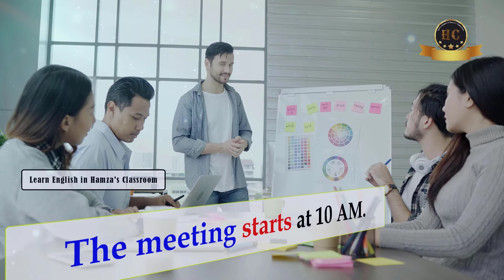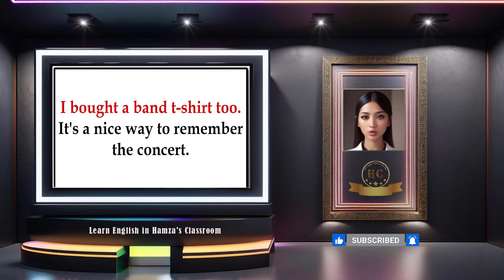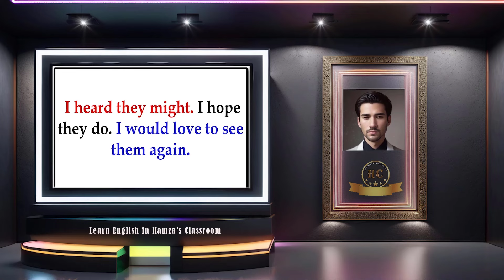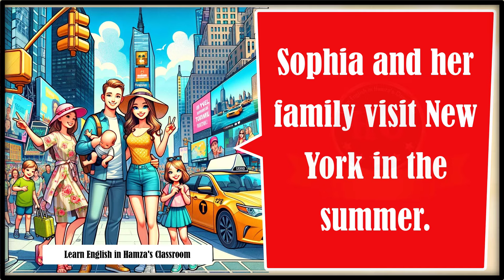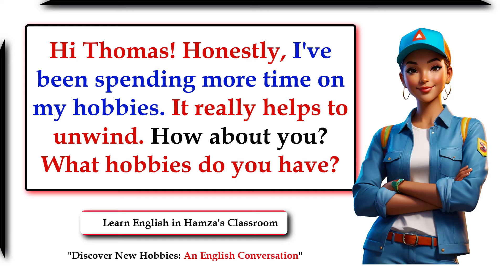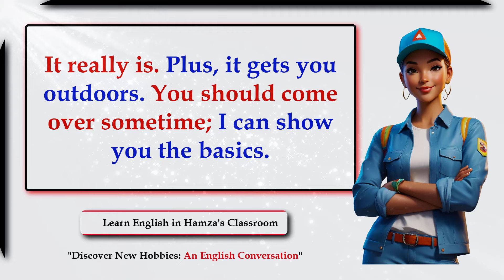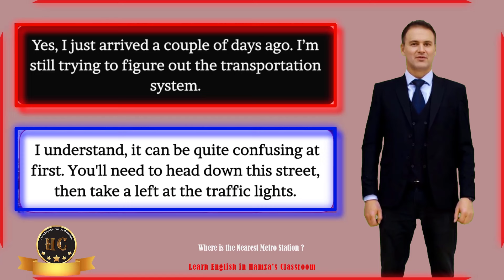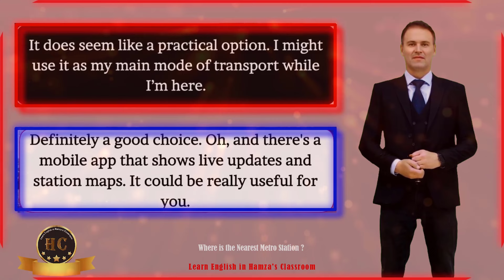English Speaking Practice 66 | Easy English | Questions and Answers in English 2